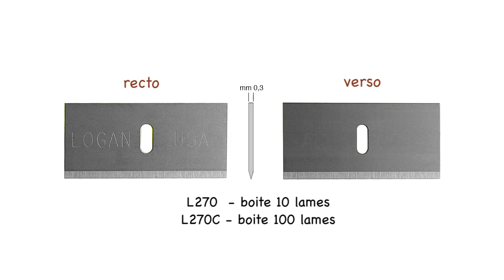Outil de découpe des biseaux Logan 2000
La découpe s'obtient par poussée en abaissant le bloc de coupe.
La profondeur de la lame est réglable.